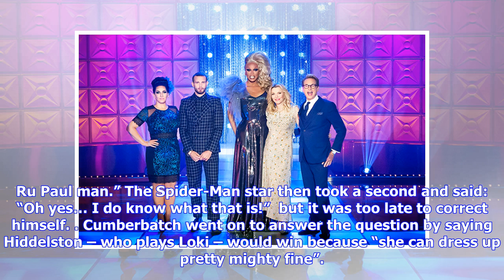Breaking News | Attitude.co.uk | Tom Holland thinks RuPaul is a show about cars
Tom Holland thinks RuPaul’s Drag Race is a show about cars. The Spider-Man: Homecoming star is currently promoting the highly anticipated Marvel Cinematic Universe blockbuster Avengers: Infinity War, but despite starring in one of the biggest movie franchises of all time, the actor has little knowledge of the popular TV series. While appearing on Absolute Radio alongside Benedict Cumberbatch – who plays Doctor Strange in the movie franchise – he was asked: “Who would win RuPaul’s Drag Race? Tom ...